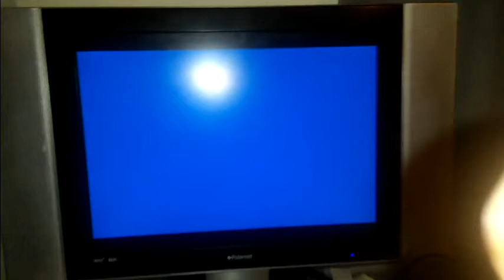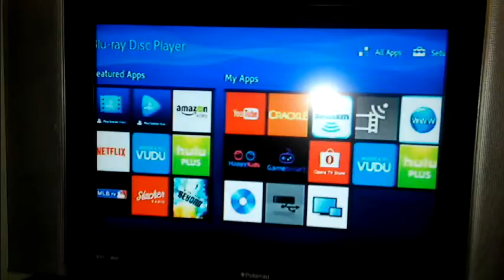HD Video Converter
Mini HDMI to AV to any Blu-ray,  PlayStation, XBox, HD and connect to old TV, Earphone and Projection.